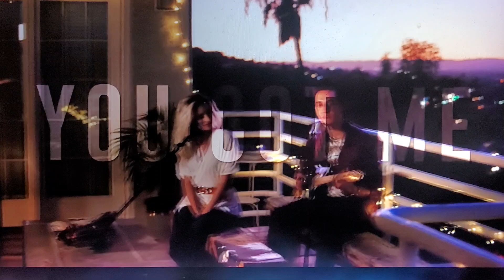June 10, 2024